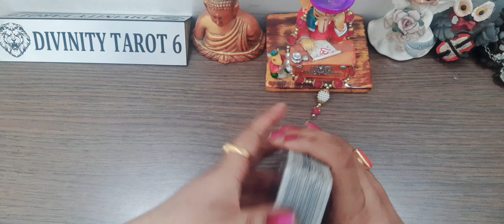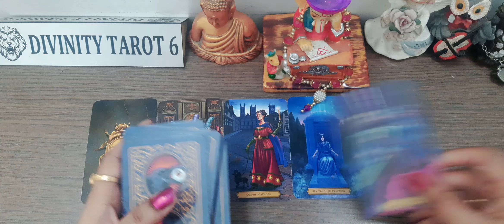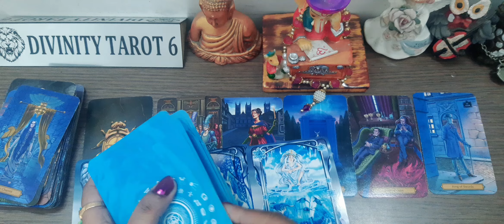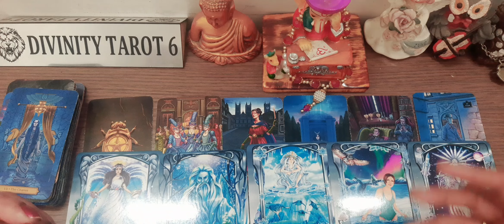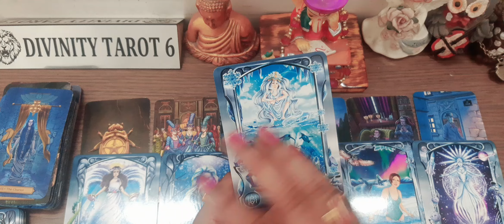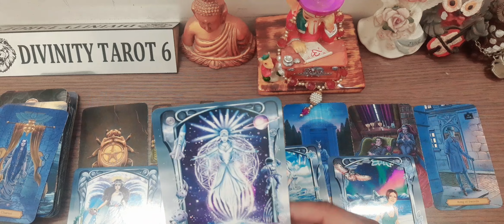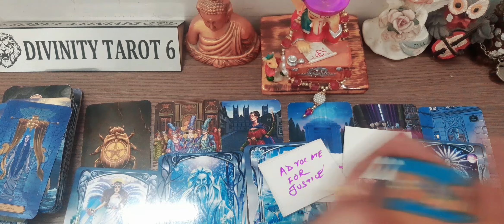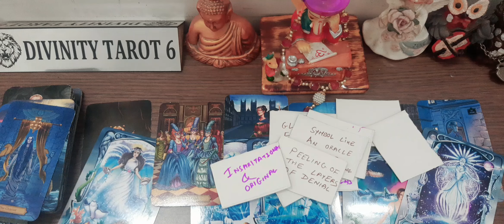ये परिवर्तन आपके जिंदगी में होने से कोई नहीं रोक सकता*MEGA CHANGES IN YOUR LIFE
list=PLhCnkXTs0c_re6cdBJqi4Y0sKv4rD1Xyu